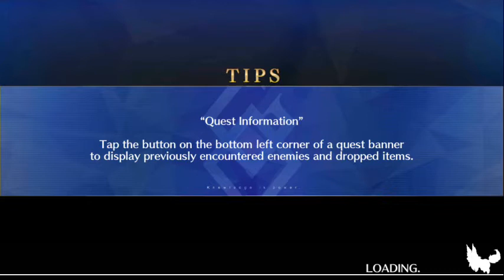[FGO NA] Tokugawa Restoration Labyrinth Corridor Buried in Books